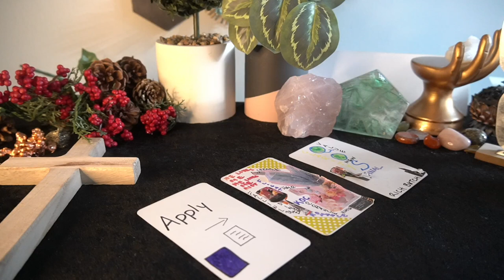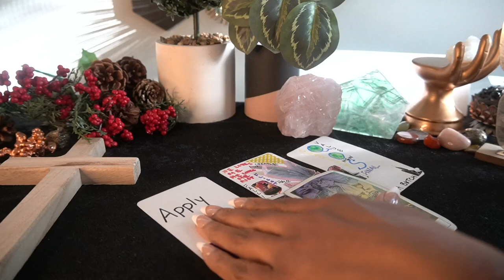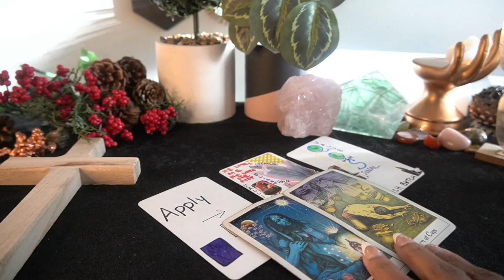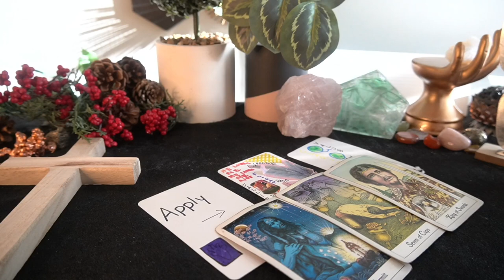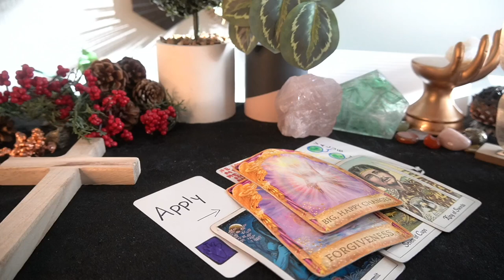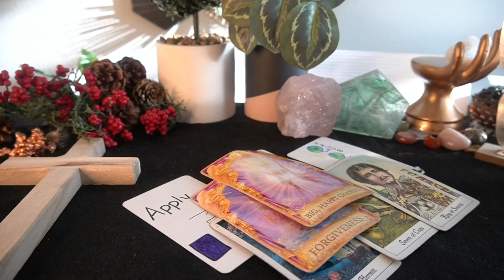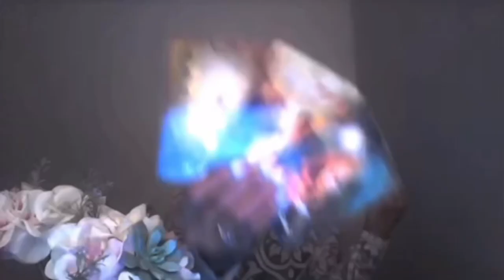TAURUS OCT '22 THE AUDACITY OMG!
$25 10 MINUTE ZOOM/PHONE READINGS